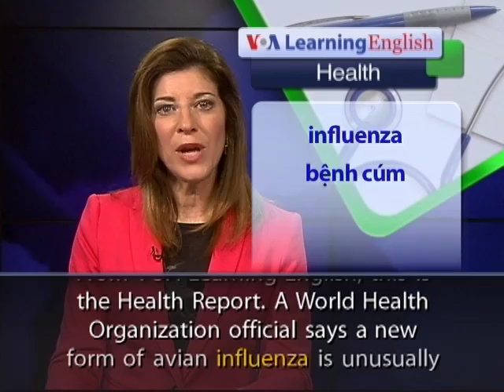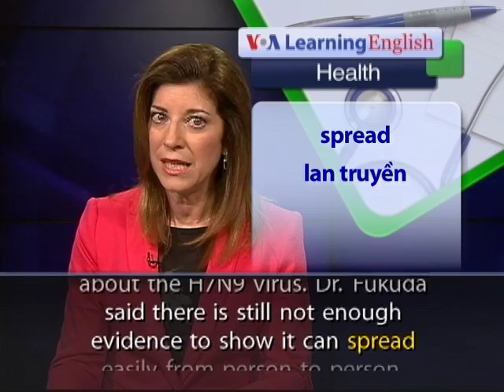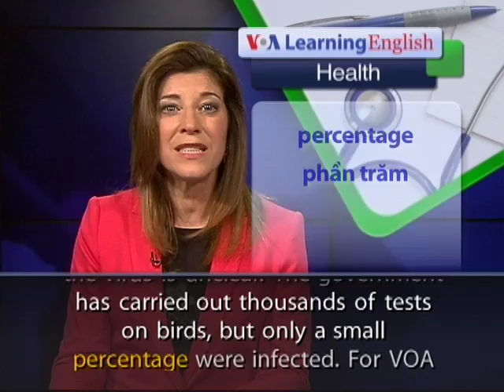Anh ngữ đặc biệt: China -- Bird Flu (VOA)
From VOA Learning English, this is the Health Report. A World Health Organization official says a new form of avian influenza is unusually dangerous for people. Keiji Fukuda is the WHO's assistant director-general for health security and environment. He spoke to reporters in Beijing recently about the H7N9 bird flu virus. As of late April the virus had killed more than 20 people on the Chinese mainland. The country had recorded more than 120 cases of the disease. The WHO sent a team of specialists to China to learn more about the H7N9 virus. Dr. Fukuda said there is still not enough evidence to show it can spread easily from person to person.

He said evidence suggests that the virus is more easily transmitted from birds to humans that the last version of the virus, H5N1. That strain first appeared in 2003. Over the past 10 years, it spread from Asia to other areas. It has killed more than half of the 622 people it has infected. WHO and Chinese officials say the effort to understand the new virus is still at the beginning. Chinese and WHO scientists say birds infected by the H7N9 virus are the likely causes of human infection. Most of these birds are poultry, like chickens. The majority of deaths and infections from the virus have been reported in Shanghai. Officials there and in other cities have closed down markets where live poultry is sold. Chinese officials say more than half of those infected have been individuals who had direct contact with poultry or other birds. How the other people became infected with the virus is unclear. The government has carried out thousands of tests on birds, but only a small percentage were infected.